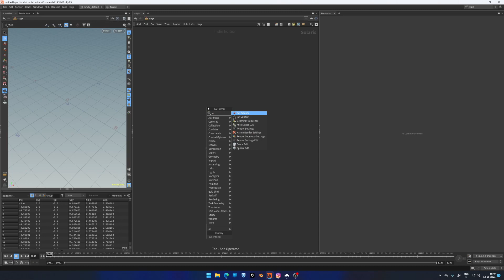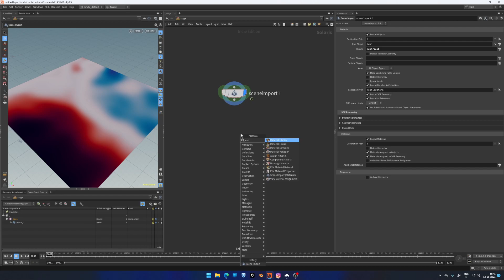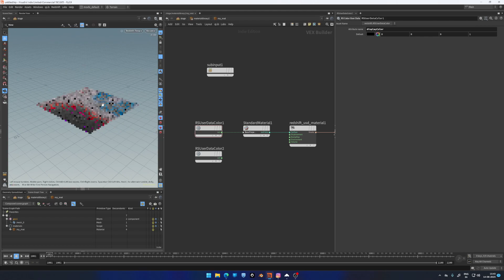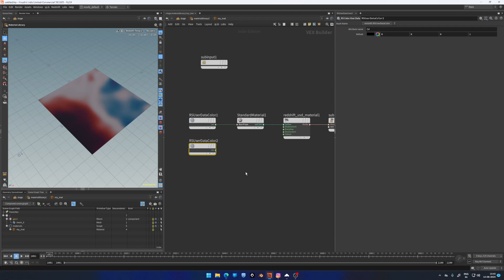Color Attribute in Redshift Material - Houdini Solaris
If you like the contents and want more from me,